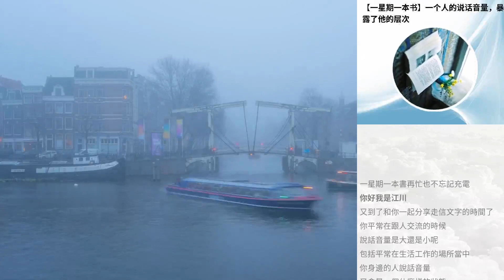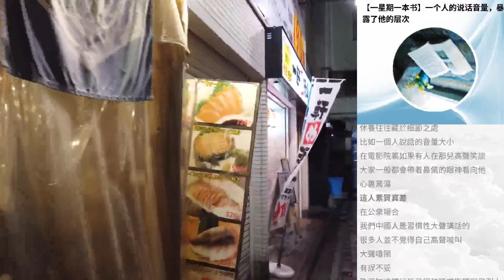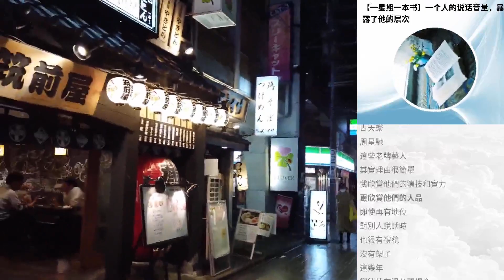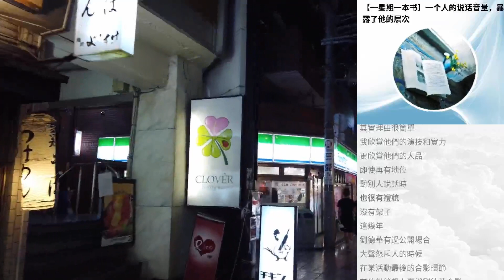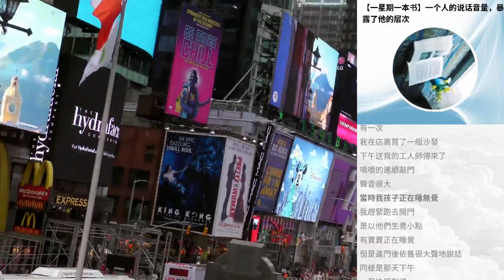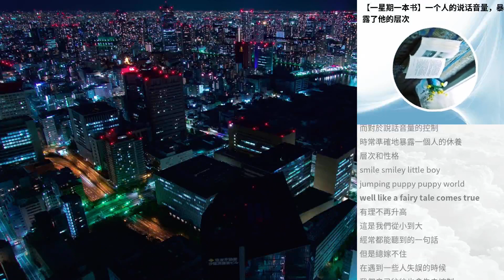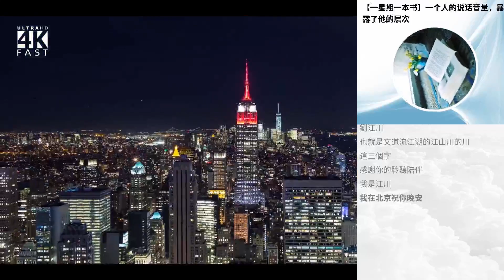【一星期一本書】一個人的說話音量，暴露了他的層次